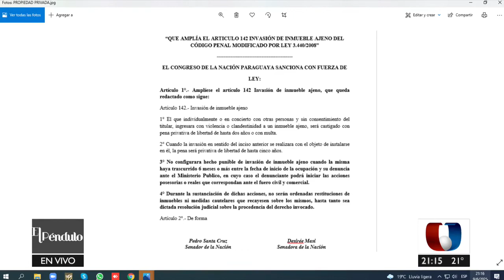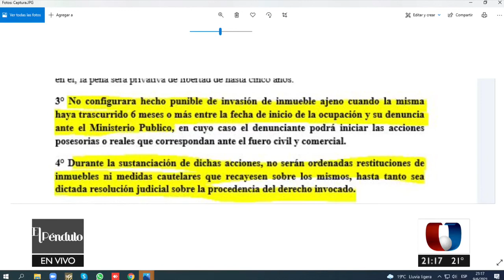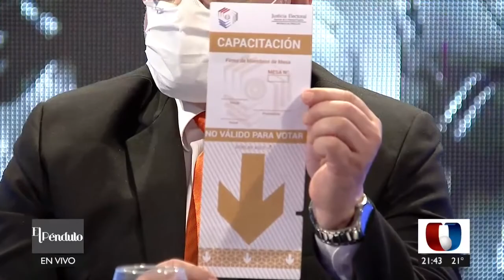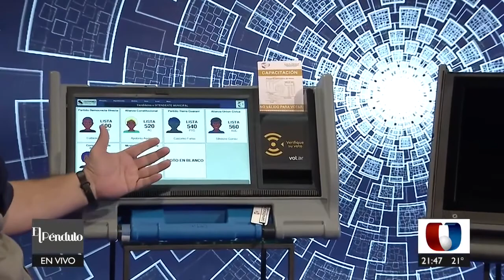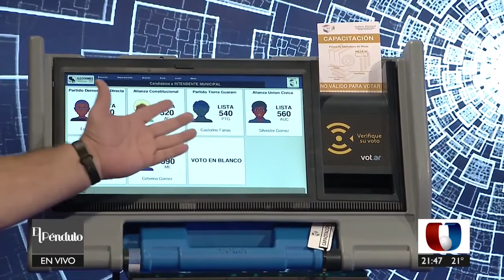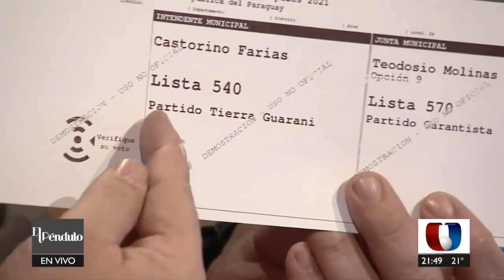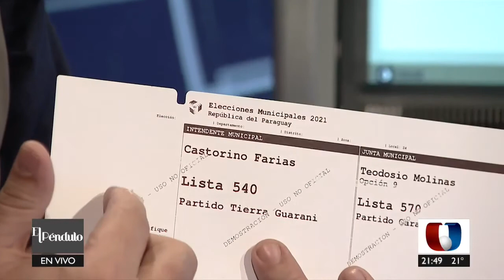EL PÉNDULO 09-06-2021